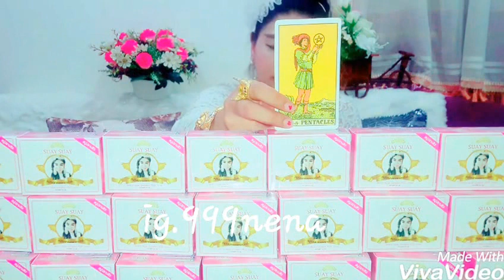หมอนีน่าแม่นๆ เปิดดวงปีจอ*ดวงรายเดือนเมษายน* ปี2560!! (ไพ่ยิปซี)#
ดวงการเงินโชคลาภ  หมอนีน่าแม่นๆ